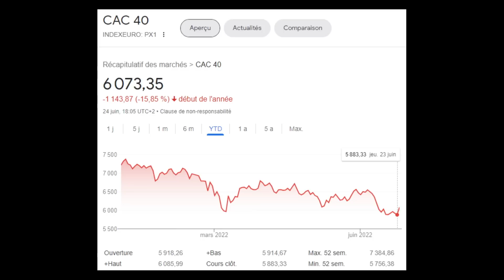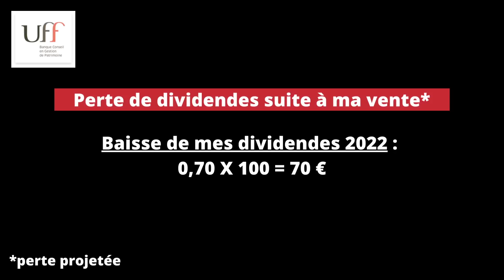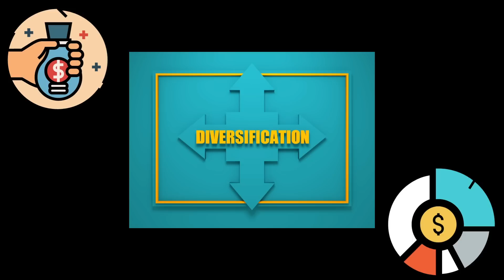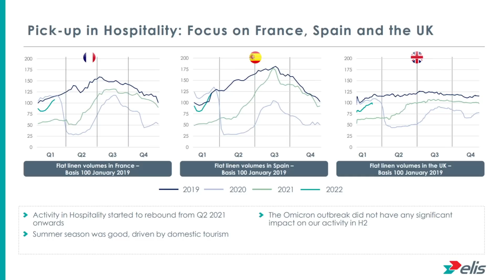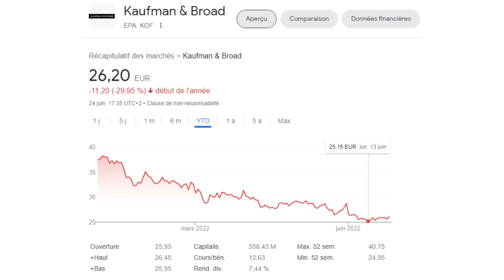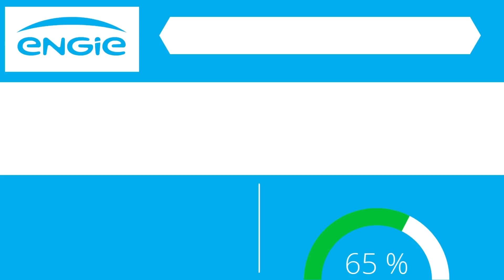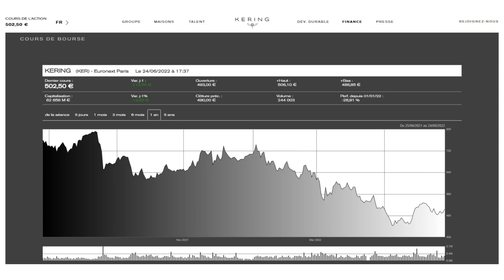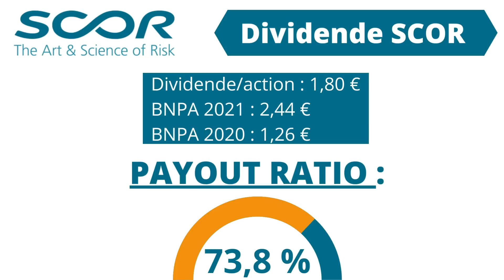BAISSE DE LA BOURSE : jusqu'à 10% de rendement avec ces 8 actions achetées dans mon PEA !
Grosse baisse des marchés - inflation, hausse des taux : que faire en bourse ?
Alors que les marchés sont en baisse et instables, j'ai décidé de vendre 2 actions et d'en acheter 8 pour un rendement allant jusqu'à 10%

Des pures actions à dividende dans un objectif de rendement long terme grâce à la bourse et une action de croissance qui est dans le secteur du luxe.

💲 💵 Ouvrez un compte-titres chez le courtier TRADE REPUBLIC en moins de 3 min en cliquant sur ce lien
C'est LE courtier que je vous recommande personnellement pour sa simplicité d'utilisation, ses tarifs et son sérieux

🔥🔥🔥 Actionnaire de TotalEnergies ? Dépensez votre argent dans votre entreprise plutôt qu'ailleurs !

✅ Parrainage TOTAL ENERGIES : Bonus spécial de 20 € pour vous, pour votre contrat gaz ou électricité !
Il suffit de cliquer sur le lien ci-dessous pour changer de fournisseur très simplement, TotalEnergies s’occupe de tout pour vous  :

Si votre objectif est de vous générer un revenu passif grâce à la bourse, vous êtes sur la bonne chaîne. N'hésitez pas à liker, à commenter, à donner des noms d'actions à dividendes que vous aimez particulièrement ! Les dividendes sont un excellent moyen de développer des revenus passifs et je compte bien le prouver sur cette chaine :)

00:00 Point sur les marchés
04:00 Mon état d'esprit actuel dans ce marché compliqué : Mindset de WARREN BUFFET
05:00 Mes Ventes
08:10 - 64 % de baisse sur cette action !! Je vends
14:20 L'importance de la DIVERSIFICATION
15:10 1ère action avec 8 % de dividende
17:46 10 € de dividende /action en plus ?
20:26 Une action ANTI-INFLATION ?
30:55 Renfort sur cette ACTION ARISTOCRATE DU DIVIDENDE
37:57 Gagnez 10% de dividendes supplémentaires en mettant cette action au nominatif !
40:42 Un leader mondial du Luxe anti inflation
42:34 Un pari contrariant avec ce promoteur Immobilier

Mon TOP Livres📚📘📕 sur la bourse à posséder obligatoirement pour bien investir :

Peter Lynch
Biographie officielle de Warren Buffet
Stratégie d'investissement de Charlie Munger (associé de Warren Buffet)
Jean-Marie Eveillard ( En Bourse, investissez dans la valeur)
Benjamin Graham (L'investisseur Intelligent - la bible de l'investissement dans la valeur)

Et pour ceux qui lisent en anglais :

A très bientôt pour de nouvelles vidéos qui parleront des meilleures actions à dividendes à mettre dans son PEA, de mon portefeuille d'actions, et du rendement que j'obtiens grâce à ces actions à dividende. Et n'oubliez pas, la bourse est un formidable outil pour développer votre épargne, toucher des revenus complémentaires et devenir libre financièrement !

top actions dividende juillet
rendement bourse
revenu passif
investir en bourse
investissement
action total
action netflix
action block
action amundi
action kering
action lvmh
action rubis
action vicat
action engie
action kaufman and broad
action société générale
action bouygues
action m6
action sanofi
action gecina
action axa
rendement bourse
gagner de l'argent
investir avec 100 €
investir avec 10 €
Top 5 actions bourse
Top 3 actions
Top 10 actions
action bourse
investir en décembre
actions a dividendes
devenir rentier
s'investir
recevoir des dividendes
toucher dividendes
action bouygues
action rubis
action engie
action tf1
action M6
action nexity
investissement
débuter en bourse
koubar
investir bourse PEA
action dividende PEA
bouygues
rubis
total énergies
safran
top actions 2022
meilleures actions dividendes
meilleures actions bourse
meilleures actions PEA
meilleurs actions
comment acheter une action
comment investir en bourse
10 meilleures actions
10 meilleurs actions
boursorama
bourse direct
bfm business
money academy
ORPEA
bic
elis
quelles actions acheter
investir en bourse pour debutant
débuter en bourse
courtier bourse